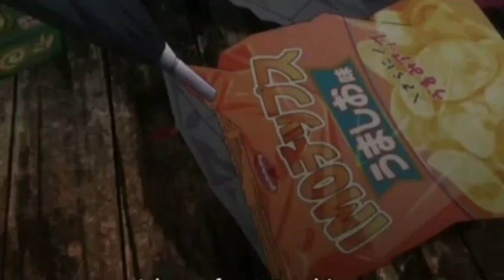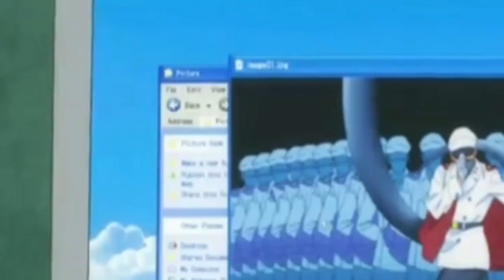Jujutsu kaisen Season 2 episode 1 in Hindi || Explained in Hindi || Hidden Inventory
THANKS ❤️